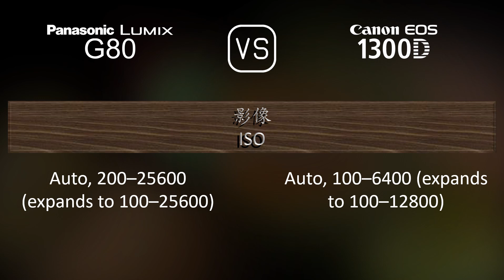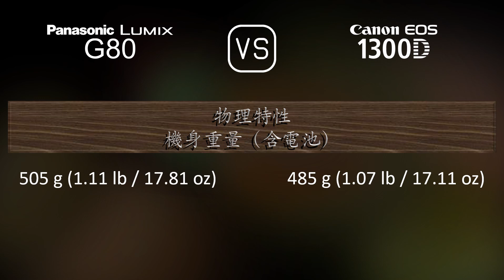Panasonic Lumix G80 與 Canon EOS 1300D 的規格比較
本片是 Panasonic Lumix G80 與 Canon EOS 1300D 的功能概述和規格比較 (comparison of specifications)，希望對您有所啟發。感謝您的支持。

00:25 推出
00:33 機身
00:40 影像感測器
01:01 影像
01:16 光學與對焦
01:41 屏幕
01:58 取景器
02:13 攝影功能
03:06 錄像功能
03:20 儲存
03:24 連接性
03:49 物理特性
04:07 雜項